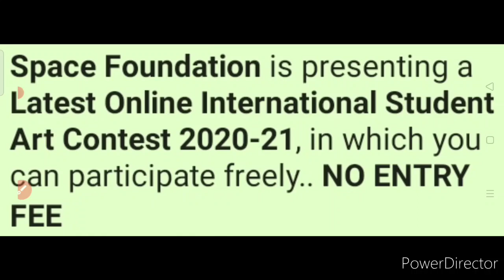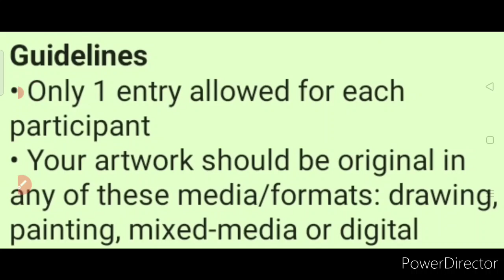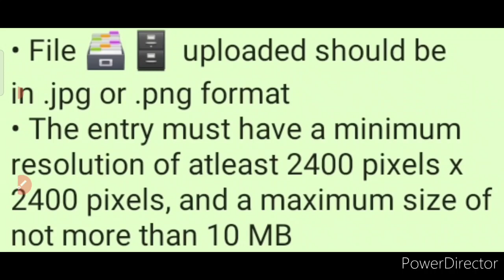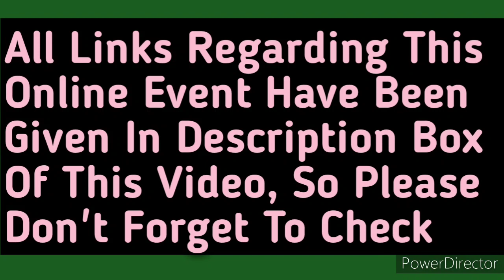Free Online International Student Art Contest 2020-21 | Ribbon, Art Kit, Certificate & 1 More Reward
Free Online International Student Art Contest 2020 | Ribbon, Art Kit, Certificate &1 More Reward